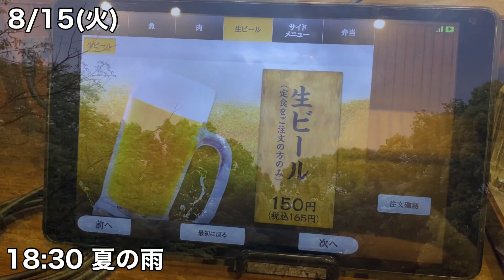【恋人がいた頃は】アラフォー独身ぼっちの一人暮らしVLOG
東京アラフォー独身ぼっちの日常VLOG
気軽にコメントして仲良くしてもらえたら嬉しいです